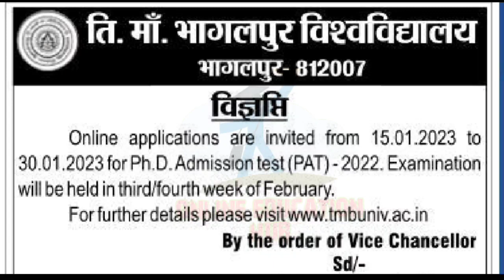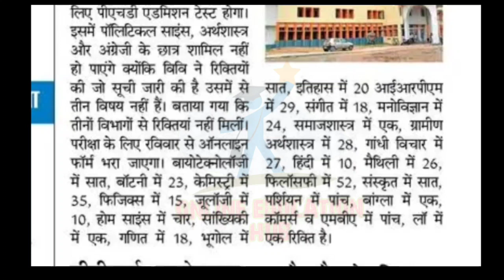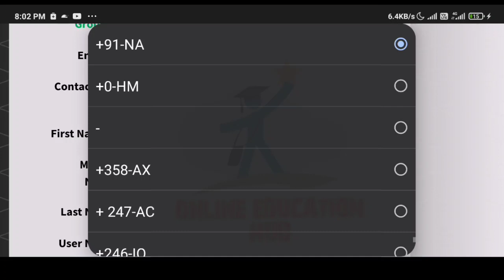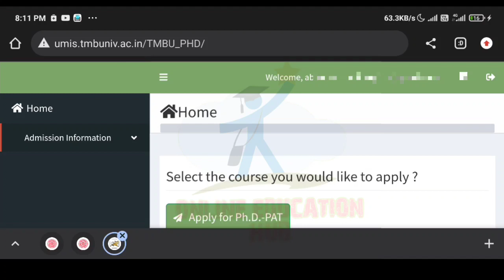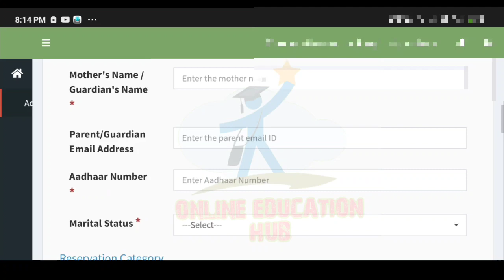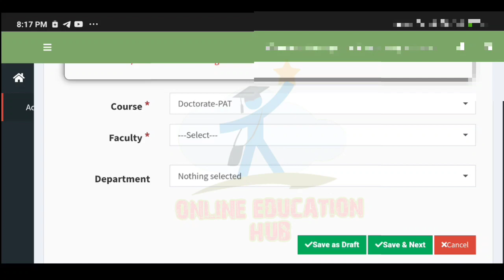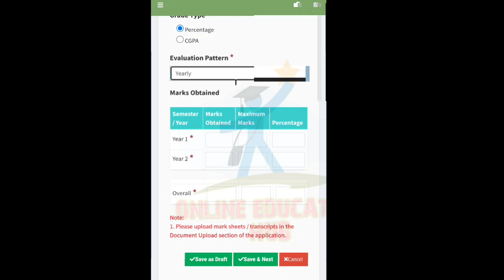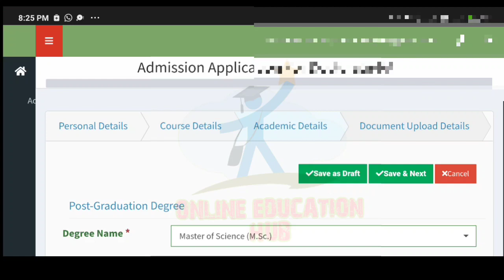Tmbu university phd admission update, How to apply online admission in PhD Courses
tmbu phd,
tmbu phd admission 2022,
tmbu phd notification,
tmbu college